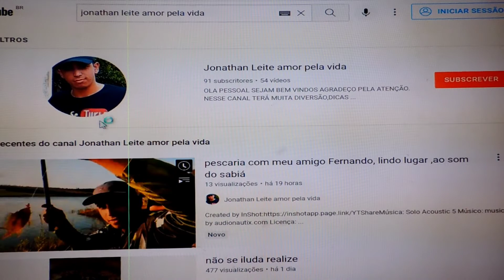guerra de traviceiro,apesar do susto tem muita diversão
vídeo divertido de guerra de traviceiro com as crianças